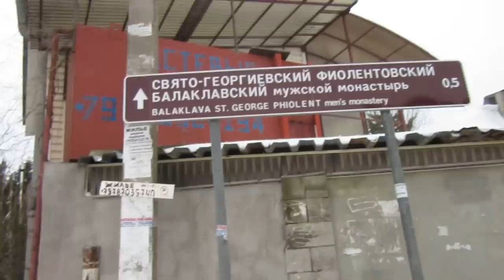ХОЛОД СОБАЧИЙ🙊💜 МЫС ФИОЛЕНТ / КРЫМ 2019